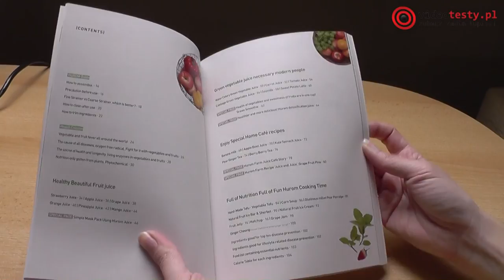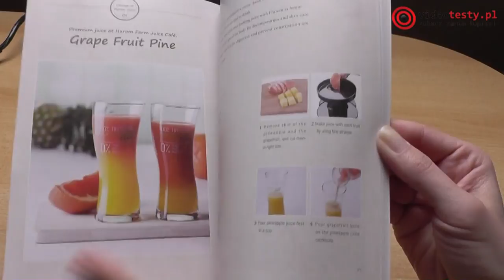Hurom HH 2G - recenzja najnowocześniejszej wyciskarki do soku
Redakcja Portalu
VideoTesty.pl